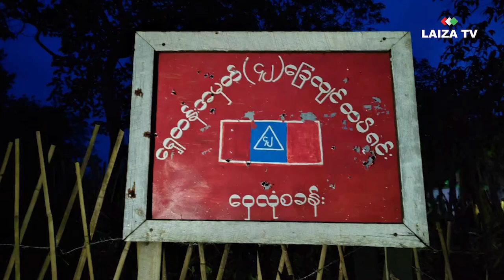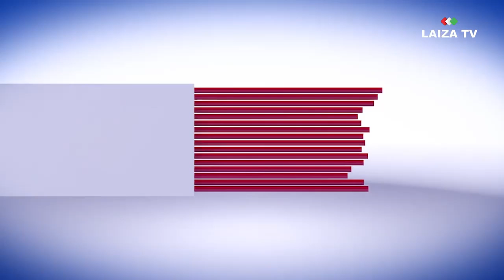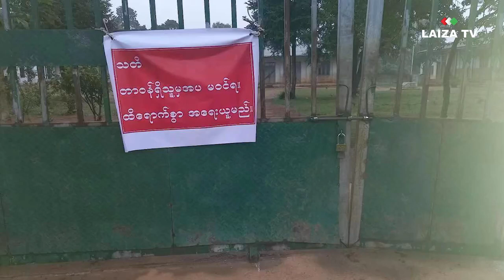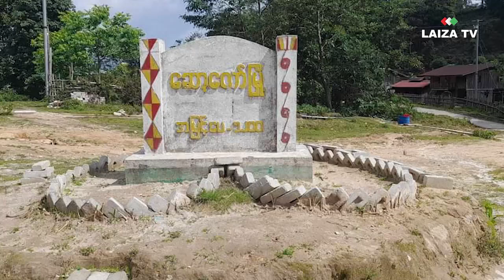24 June 2024 Buga Shiga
▶️ Masat (9) Dap Ba Pawng Hpawm Hpyen Hpung Ni Kawn Myen Hpyen Gumshem Dap Shara (3) Hpe Gasat Zing La Lu
▶️ Ga Leng Zup Awng Jawng Hpe TNLA Ni Hpyen Hpung Ni Hpyen N-gun Hte Sa Pat Kau Ai Shiga Hte Kaga Shiga Ni Hpe Tang Madun Dat Ai.
24 June 2024